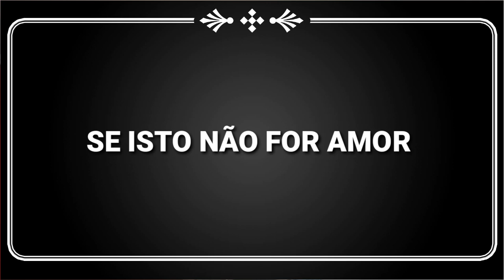SE ISTO NÃO FOR AMOR